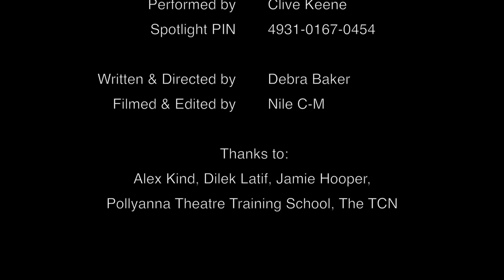LIAM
LIAM by Debra Baker
Performed by Clive Keene

Liam loves being a dad, but it comes with a whole lot of responsibility.